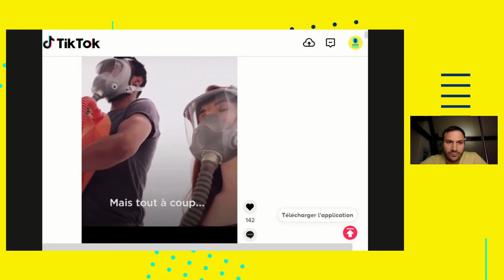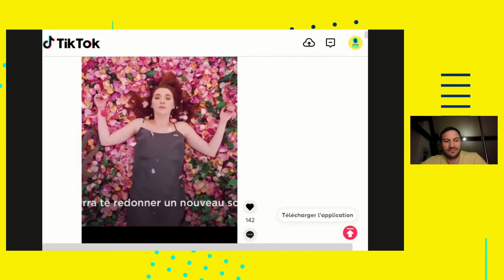Est-on encore capable de prêcher l'évangile à des gens heureux?